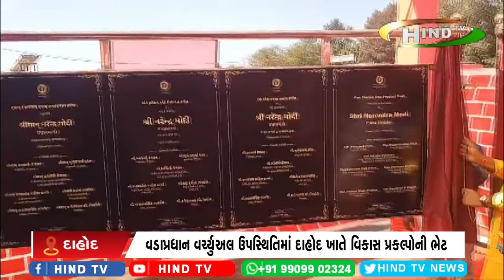વડાપ્રધાન વર્ચ્યુઅલ ઉપસ્થિતિમાં દાહોદ ખાતે વિકાસ પ્રકલ્પોની ભેટ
9000 એચ.પી ઇલેક્ટ્રીક લોકો મેન્યુફેક્ચરિંગ યુનિટનું ઉદ્ઘાટન કરાયું